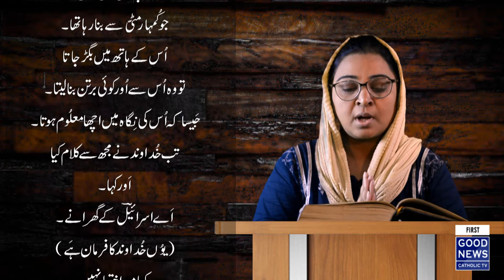The Word of God - 1st Reading | 2-08-2018